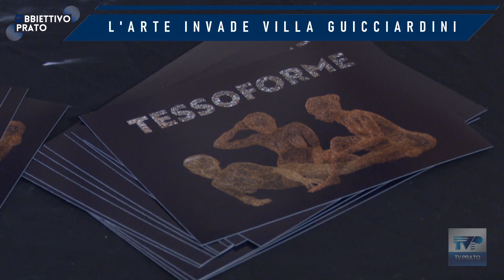Obbiettivo Prato del 24/04/24 - L'arte invade Villa Guicciardini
Obbiettivo Prato vi aspetta il mercoledì alle ⏰ ore 21.00 📺 su TV Prato canale 75 del Digitale Terrestre

Ospiti:
▪ Paolo Brachi - Signal
▪ Giuseppe Guanci - Artista
▪ Maila Stolfi - Artista